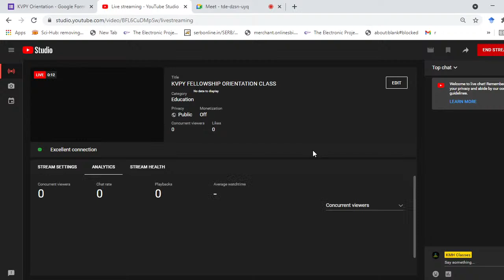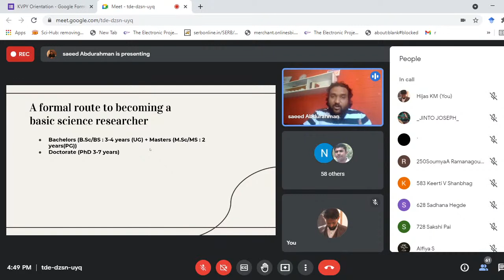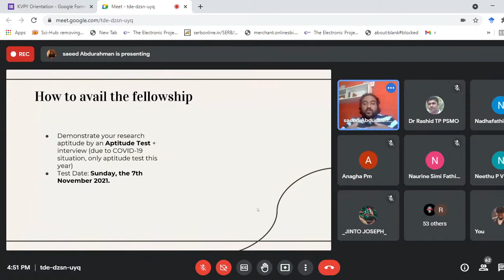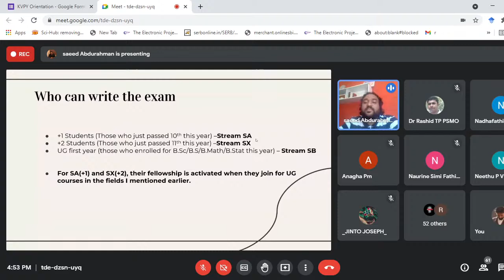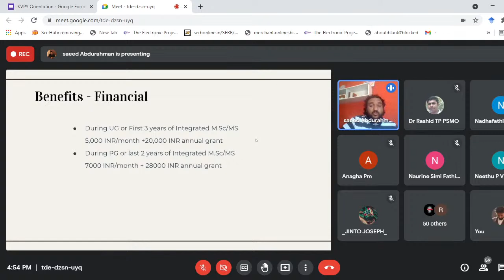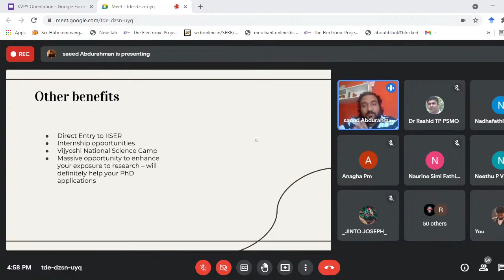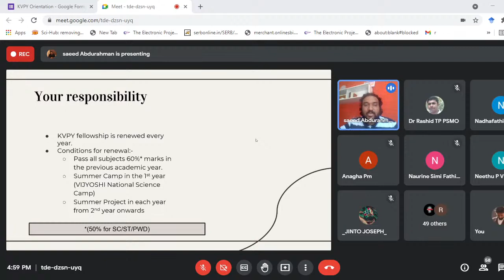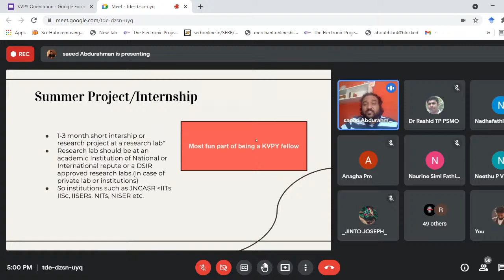KVPY FELLOWSHIP ORIENTATION CLASS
Are you a student who just completed your 10th, or right now studying your 11th or 12th Science subjects or just finished any of these ? Here is a wonderful opportunity for you to secure one of  India's most prestigious scholarship - KVPY. If you are planning to pursue science as a career and planning to join any basic science (BSc / BS) courses, you can get a fellowship worth 5000 per month while pursuing your studies any where in India. Yes you can apply for KVPY fellowship starting from 12th July 2021 till 25th August 2021. Aspirants will have to attend the KVPY aptitude test happening across the country on 7th November 2021. The application link is given below 👇

 Spark Institute of Advanced Science is conducting a 10 week ( 2 and half month) online coaching for KVPY aptitude test. Interested students or their parents  can register in the following link. 👇

The classes will be conducted in English.
For more details please contact

*KVPY FREE ORIENTATION CLASS*
SIAS is organising a free orientation class on KVPY exam on 08th August 2021 @ 4.30 PM IST. Both students and their parents can participate in this live Google meet session.  *Class will be handled by previous KVPY fellow Mr.Saeed Abdurahiman*. He is an alumni of IISER TVM and now doing his PhD in KU Leuven University, Belgium. Intrested candidates or their parents can register in the below link.

These test series are made with collaboration with AIR 1 NEET 2020 Soyeb aftab and many more toppers.
And test series are really affordable at prices like 399 rupees and 99 rupees.
So go ahead and grab this offer.